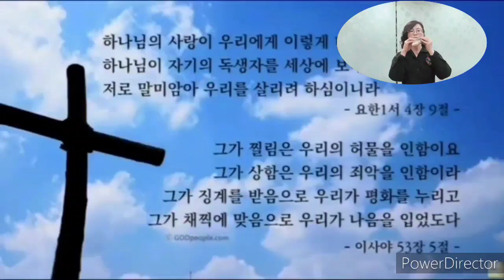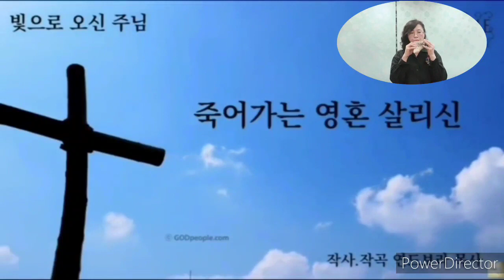오카리나 연주 - 베짱이쥬 김영주 / 빛으로 오신 주님 - 작사.작곡.찬양 연드보라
이번 영상은 베짱이쥬 김영주님 채널에 업로드한 영상을 그대로 올립니다.

3일 전에 김영주 권사님을 알게 되었습니다.
처음으로 제 찬양에 오카리나로 연주를 해주시겠다고
말씀하셔서 되게 놀라면서 기뻤습니다.
저녁에 악보를 보내드렸는데 생소할 수 있는 찬양이라
시간이 많이 걸리겠다고 생각을 했는데 다음날 아침에
바로 연주를 해서 보내주셨습니다.
연주를 듣는 순간 주님의 보혈의 공로가 더 뜨겁게
심령 속으로 스며들면서 영감과 함께
성령의 교통하심을 느끼게 되었습니다.
또한 권사님의 복음 전도의 열정이
저에게 전진할 수 있는 힘을 실어주었습니다.
영혼을 달래주는 오카리나 연주 들려주셔서 감사드립니다.

제 채널에서도 귀한 콜라보 연주 함께 듣고자 영상을 올립니다.

아름다운 오카리나 연주와 전자 호른 연주까지 들으실 수 있습니다.